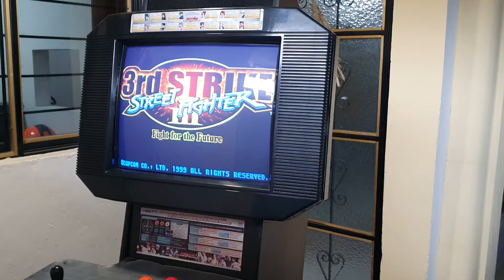Raspberry pi3 pulsador jamma arcade atomiswave 🤩